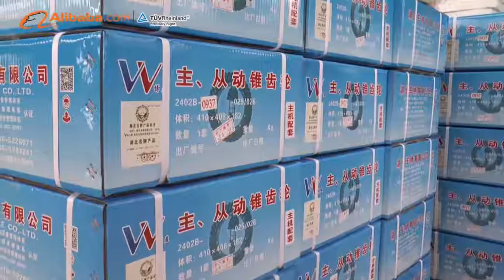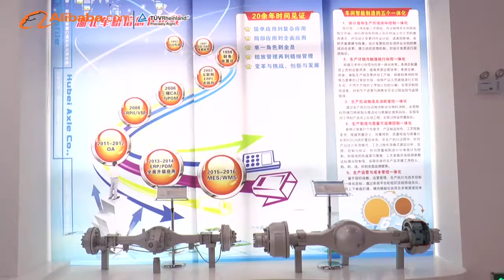Hubei Axle Co.,Ltd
Manufacturing high performance Rear driving Axles, Differential gear , Crown Wheel Pinion, Front steer Axles etc Truck trailer and Coach bus chassis spare parts.